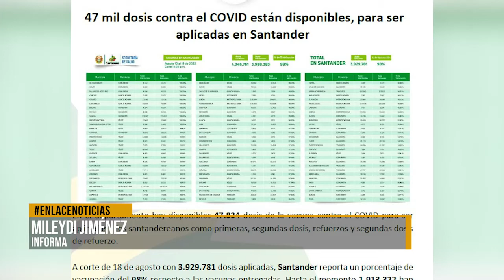Más de 47.000 dosis contra covid-19 disponibles en Santander